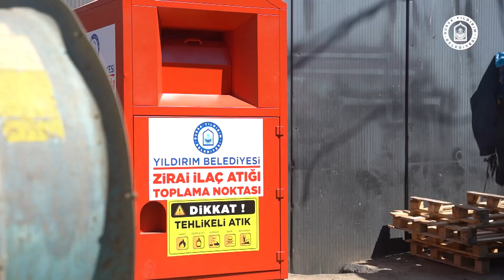Zirai ilaç atıkları artık çöpe değil; "Zirai İlaç Toplama Kutularına”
Doğa bizim evimiz, evimize iyi bakmak için siz de;

İlaç atık ambalajlarını bu kutularımıza atın.